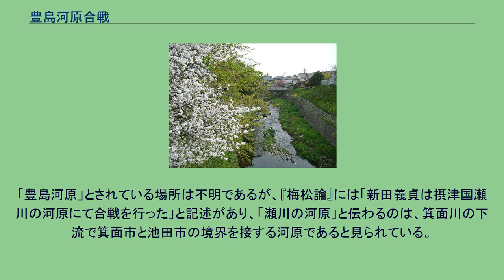豊島河原合戦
豊島河原合戦（てしまがわらがっせん）は、建武3年（1336年）に行われた新田義貞・北畠顕家を総大将とする後醍醐天皇軍と足利尊氏を総大将とする反乱軍の戦い。
豊島河原の戦いとも言う。
元弘3年/正慶2年（1333年）、鎌倉幕府が滅びた後、足利尊氏は後醍醐天皇に突如反旗を翻した。
尊氏は建武2年（1335年）箱根・竹ノ下の戦いで新田義貞軍を破ると、京都へ進軍を始めた。
尊氏は建武3年（1336年）1月11日に京都へ到着するが、京都へ駆け付けた北畠顕家軍に攻め入られ、同月27日の合戦と同晦日の糺河原の合戦における敗戦を経て丹波国に引き返す事となる。
丹波国に引き返した足利尊氏は勢力を盛り返し、再度京都に攻め入る為に、同年2月3日に摂津国猪名川付近へ到着する。
これに対して後醍醐天皇側の新田義貞・北畠顕家勢は軍を率いて尊氏が陣を張る摂津へ向かう。
『梅松論』（30）によると、足利尊氏側に味方した山陽周防国（現:山口県東南）・長門国（現:山口県西）の守護大名が瀬戸内海を渡り、約500の軍艦を率いて摂津国神戸港に入港した。
尊氏側は2月10日に周防・長門の援軍に合流して港を出て都に攻め上ろうとするが、西宮浜で待ち構えていた楠木正成と合戦になり終日戦って決着がつかなった。
しかし同日夜に正成は陣を引いたため、尊氏は合流した援軍を従えて翌2月11日に攻め上り新田義貞・北畠顕家両軍と豊島河原（瀬川）で合戦を繰り広げた。
その結果尊氏側は新田・北畠軍に敗れ去り、同月12日に兵庫へ退陣した。
その後尊氏は周防・長門の援軍と共に九州へ落ち延びて行ったと書かれている。
『太平記』（巻第十五）によると、丹波国に落ち延びた足利尊氏は、2月3日に足利直義に約16万の軍勢を与えて京都へ攻め上らせ、一方約10万騎の新田義貞・北畠顕家率いる後醍醐天皇軍が摂津国豊島河原（瀬川宿）で合戦を行った。
結果は両軍共に勝敗が付かず、猪名川両岸で睨み合いが続いた後、後醍醐側として参戦した楠木正成が西宮へ赴き背後から直義・尊氏軍を襲い、西宮に合戦地が移ったとされる。
その後、周防国・長門国の守護大名が神戸港に到着し、後醍醐天皇側軍も四国の伊予国から援軍が到着した。
そこで両軍は湊川で合戦を行った。
しかし、足利尊氏は自らの敗戦を見切って、周防・長門の援軍と共に九州へ落ち延びて行ったと書かれている。
「豊島河原」とされている場所は不明であるが、『梅松論』には「新田義貞は摂津国瀬川の河原にて合戦を行った」と記述があり、「瀬川の河原」と伝わるのは、箕面川の下流で箕面市と池田市の境界を接する河原であると見られている。